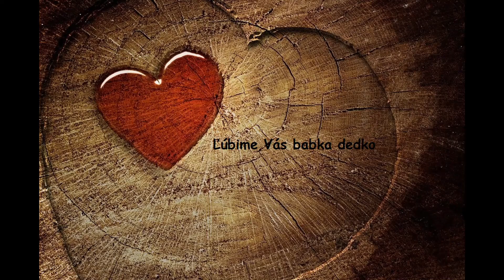Babka a dedko